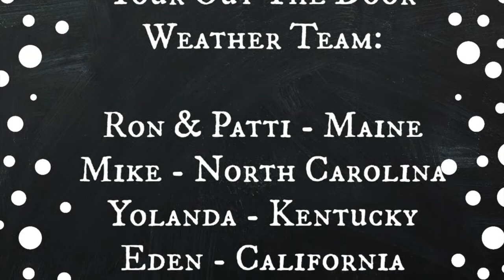OTD Weather Episode 55 OTD Report for February 04, 2017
OTD Weather - Episode 55 - February 4, 2017